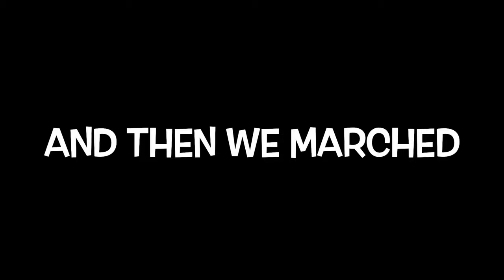cincinnati reds opening day vlog!!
follow me and my friends as we march in a parade!!